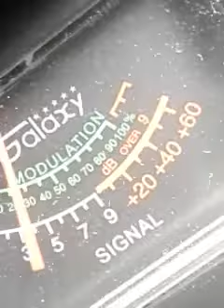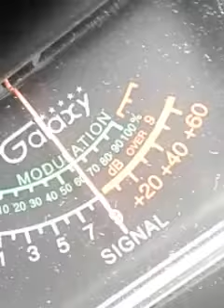Trinitron9 244Colorado.OTHERS. CH28 11:52 AM 😎🕪👤